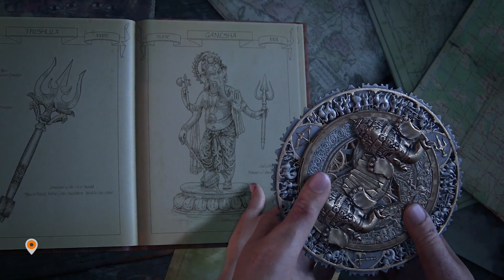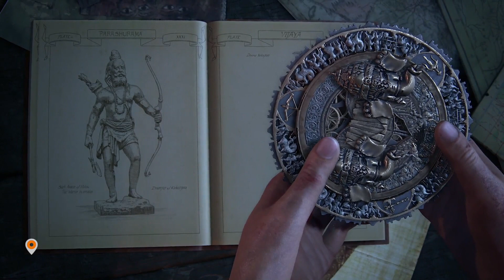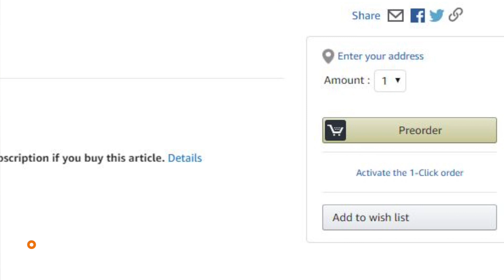PS Now in Deutschland, Escape from Tarkov, Bioware Montreal | Gamesworld Daily News - 01.08.2017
PS Now: 00:43
Bioware: 02:08
Escape from Tarkov: 03:55
Battlefield 1: 06:00
Community: 08:30

Der Streaming-Dienst Playstation Now könnte zum Start in Deutschland Teil von PS-Plus werden. Darauf deuten aktuell mehrere Gerüchte hin. Der kostenpflichtige Service befindet sich hierzulande noch in der Beta. Escape from Tarkov startet in die Closed-Beta - wie ihr noch teilnehmen könnt, erfahrt ihr in den Video-News. Außerdem berichten wir über die Schließung der Mass-Effect-Andromeda-Macher Bioware Montreal durch EA und eine mysteriöse GotY-Edition von Battlefield 1 mit allen DLCs. Alle Infos erfahrt ihr in den Gamesworld Daily News am ersten August!

▶ Das Gamesworld.de Netzwerk
▶ Mehr coole Videos findet ihr in der kostenlosen

Neu und topaktuell: Der tägliche Newsüberblick von Montag bis Freitag, powered by Games TV 24, unserer Mobile-App für Spiele-Videos. Jeden Tag unterhalten sich Oliver Nitzsche, Dominik Pache, Simon Fistrich und andere Redakteure über die Themen aus der Spielewelt - wir freuen uns natürlich über Eure Kommentare!